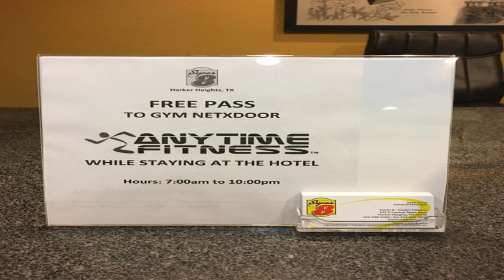Super 8 Harker Heights - Harker Heights (Texas) - United States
Super 8 Harker Heights hotel city: Harker Heights (Texas) - Country: United States

Just 9 miles outside Fort Hood military base, this Harker Heights hotel offers its guests a free continental breakfast and rooms with Wi-Fi access.  The guest rooms at Super 8 Harker Heights are furnished with a work desk and ironing facilities.